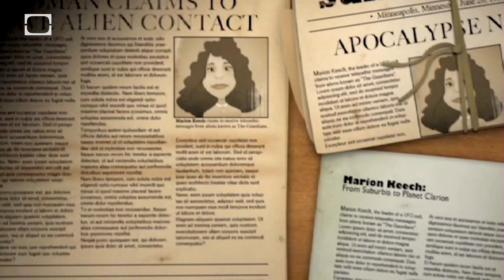Trick Your Brain to Feel High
+ an Extra on the Two Sounds that WILL Drive You Crazy!

Join Tara, Anthony and special guest Trisha Hershberger from Sourcefed as they trick their senses!

Materials Needed:
Touch
- Rubber hand
- Hammer
- Two paint brushes
- Some sort of divider
- Sheet or cloth to cover arm
Taste
- Miracle Berries
- Sour and bitter foods
Sight
- Colored markers
- Sheet of paper
- Pencil to trace

Experiment Tips:
- When performing the Fake Hand experiment, be sure to simultaneously stroke the fake and real hand so the subject feels the mirroring effect.
- When performing the Miracle Berry experiment, be sure to coat entire tongue with the miracle berry pill to ensure you get a sweet bite.

Miracle fruit is formally known as Synsepalum dulcificum. It's a red berry that's native to West Africa.

Your perception of an illusion has more to do with how your brain works, and less to do with the optics of your eye.

Touch is the first of the five senses to develop in the womb and thereon plays an essential role in our everyday life and even to our own very existence.

Learn more about Full Sail at fullsail.edu/hardscience!

Extra Special Thanks to Trisha Hershberger!!

Special thanks to our Science Advisors!

Hard Science Crew:
Executive Producer: Barry Pousman
Producer: Nicolette Bethea
Shooter: Matt Piniol
Second Shooter: Alex Gerhard
Production Assistant: Kendall Long
Editor: Conor Gordon